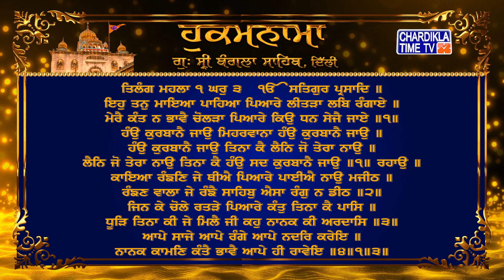Hukamnama | Gurudwara Sri Bangla Sahib | Bangla Sahib Gurudwara Delhi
Hukamnama | Gurudwara Sri Bangla Sahib today | 9 July 2022